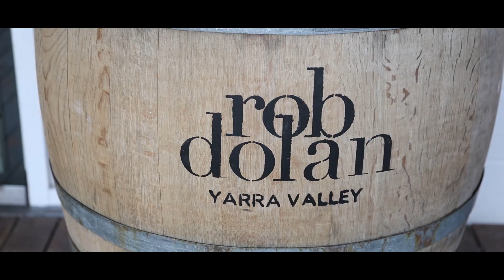Taleisha and Adam wedding film at Yarra Farm Valley by Priceless Moments Photography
Video Clips from Taleisha and Adam wedding film at Yarra Farm Valley by Priceless Moments Photography